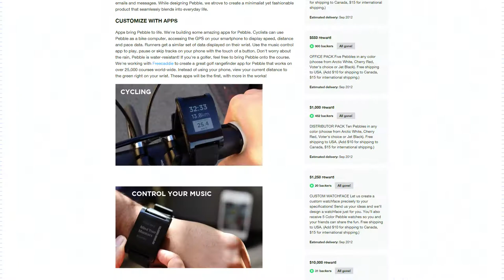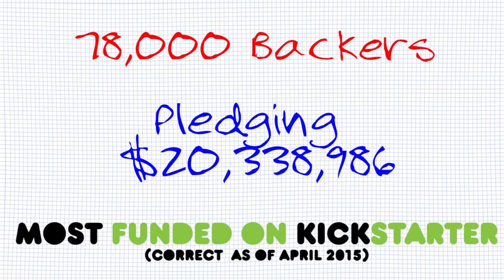Top 5 Facts About The Pebble Watch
The Pebble Smartwatch is one of the biggest success stories since the launch of crowdfunding. Mabbs rounds up his Top 5 Facts about the Pebble Smartwatch.

Images: Stock Images provided by Flickr Creative Comms, Google Creative Comms, Wikipedia Creative Comms. Additional images sourced from individual project press packs.